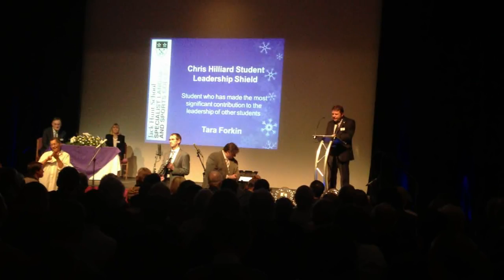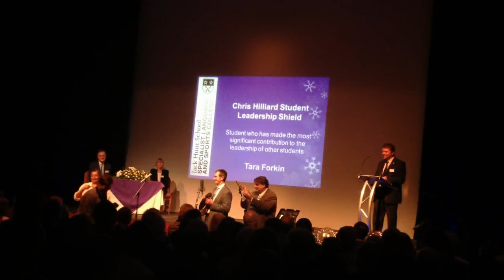Tara Award JH S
Tara Award - Jack Hunt School